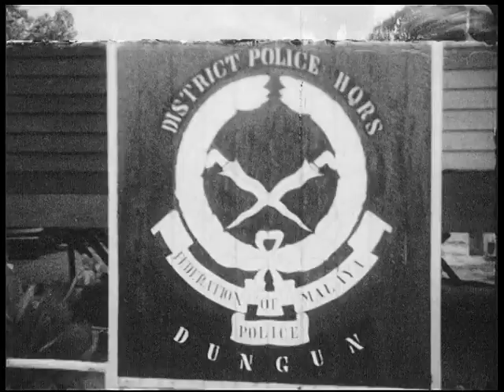Malayan jungle fighting in 1952 (3)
After High Commissioner Sir Henry Gurney was ambushed and murdered Lieutenant General Gerald Templer took over command. We see him inspecting the troops in Dungun,  Terrengganu.